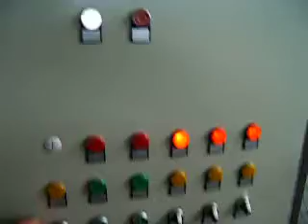Cold plasma equipment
Cold plasma equipment for cleaning gases